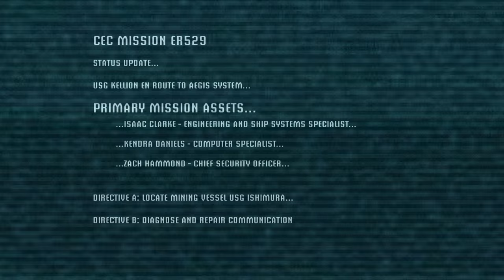Dead Space - Walkthrough part 1 - Horror games - PC 4K (No Commentary)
Dead Space is a 2008 survival horror video game, developed by EA Redwood Shores and published by Electronic Arts for the PlayStation 3, Xbox 360 and Microsoft Windows. The debut entry in the Dead Space series, it was released in North America, Europe and Australia. The game is set on a mining spaceship overrun by deadly monsters called Necromorphs, which were released following the discovery of an artifact called the Marker. The player controls engineer Isaac Clarke as he navigates the spaceship and fights the Necromorphs, while struggling with growing psychosis. Gameplay has Isaac exploring different areas through its chapter-based narrative, solving environmental puzzles and finding ammunition and equipment to survive.

Pc Configuration:
Case : Thermaltake Versa H22.
Motherboard: ASRock Z97 Anniversary
Video Card : Nvidia GeForce GTX 1660 TI OC 6 GB.
Memory Ram: HyperX Fury 4x4 gb DDr3 1600 Mhz.
Processor: Intel Intel® Core™ i7-4770K Processor
HDD: WDC - 2TB.